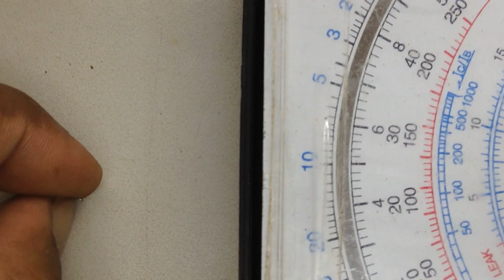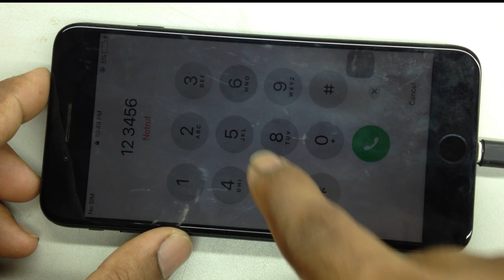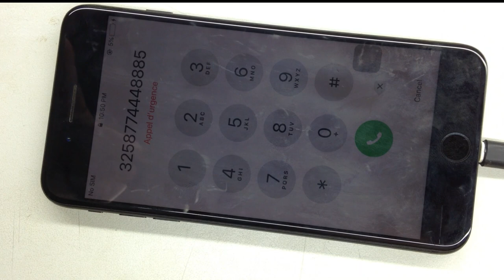iphone 7plus dead short solution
Hi guys!
Welcome to Awin Tech
How to fix iphone 7plus dead short problem

Song : Ramol - Technology Corporate (Ramol Nocopyright Music)